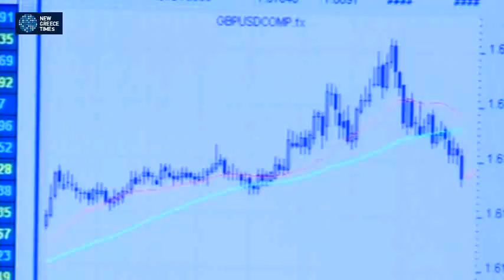Φ. Σαχινίδης:«Απαραίτητη η δημοσιονομική εξυγίανση»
Την πορεία της χώρας για τα επόμενα χρόνια, οριοθετεί η αναγκαιότητα για τη συνέχιση της δημοσιονομικής εξυγίανσης και την επαναφορά των δημόσιων οικονομικών σε βιώσιμη τροχιά. Αυτό ανέφερε ο υπουργός Οικονομικών, Φίλιππος Σαχινίδης, με αφορμή τη δημοσιοποίηση των στοιχείων για το δημοσιονομικό έλλειμμα του 2011, δηλώνοντας, παράλληλα, αισιόδοξος ότι σύντομα η χώρα θα έχει πρωτογενή πλεονάσματα.